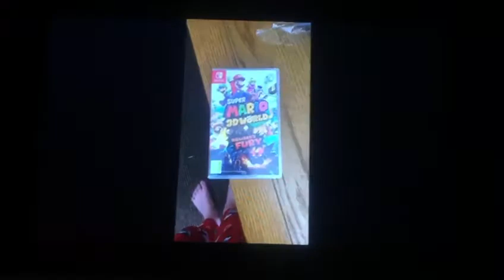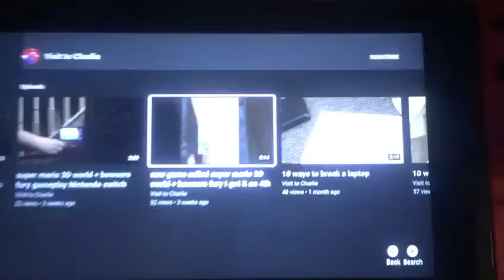rewind April 2021